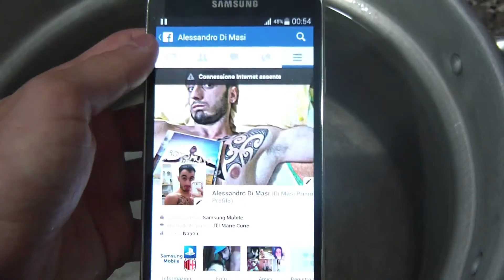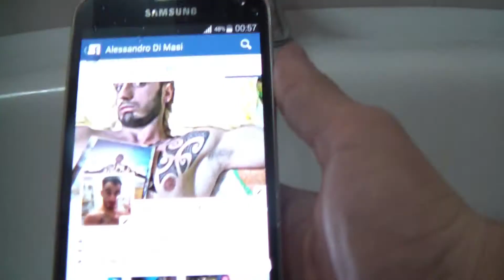SAMSUNG GALAXY S5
SAMSUNG GALAXY S5 TEST RESISTENZA ACQUA   DI MASI PRODUCTION